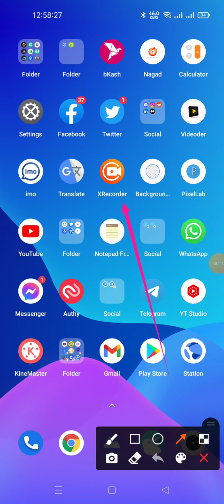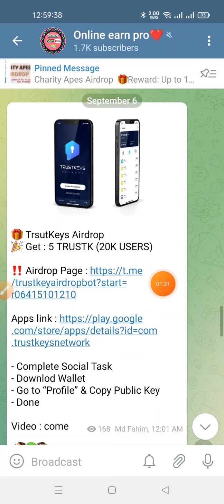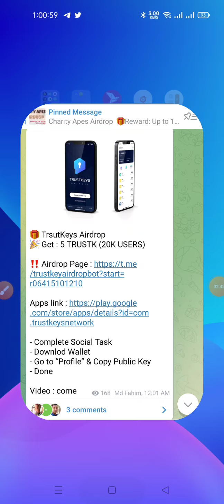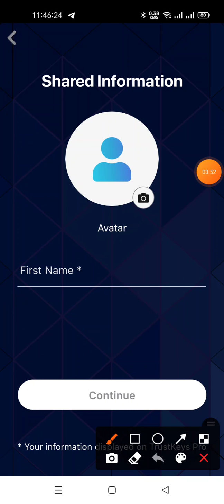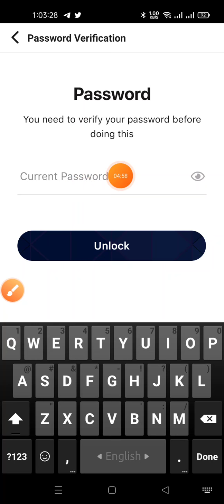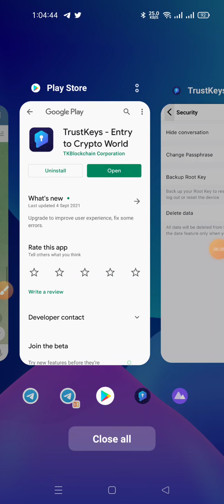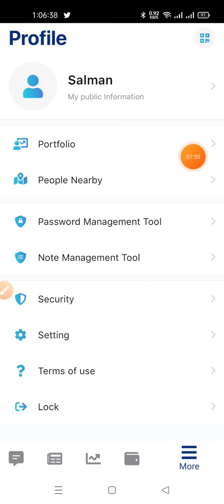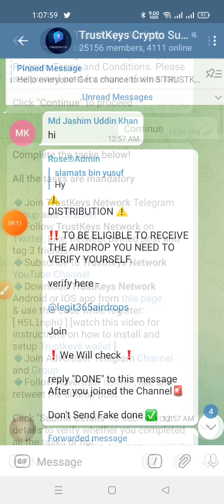TrsutKeys wallet apps Airdrop । 5$ - 10$ Income opportunity । Best income apps 2021।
tnx